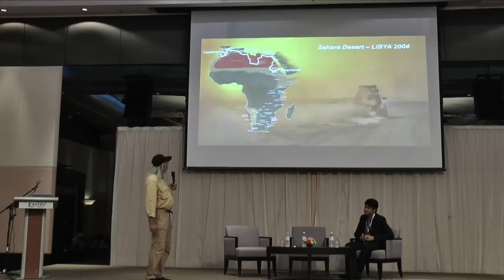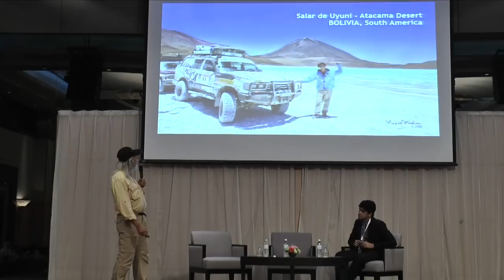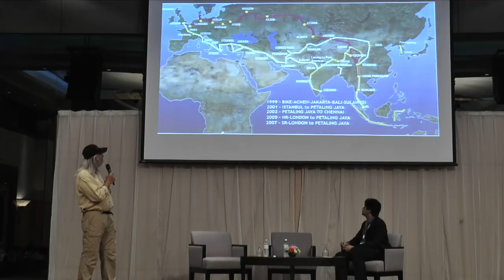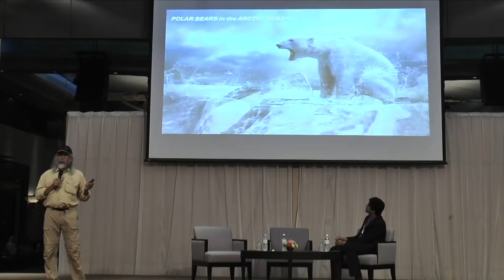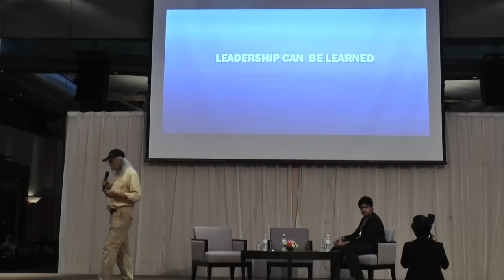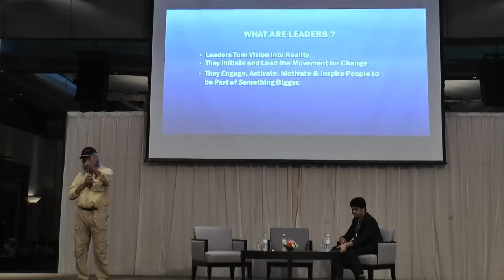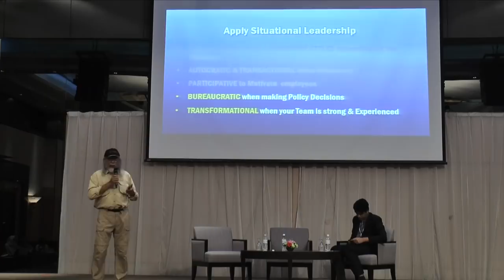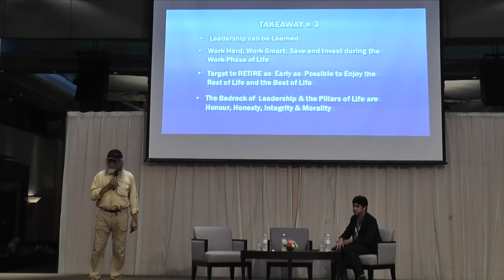Yayasan Khazanah Leadership Conference 2018-Session 02 Yusuf Hashim